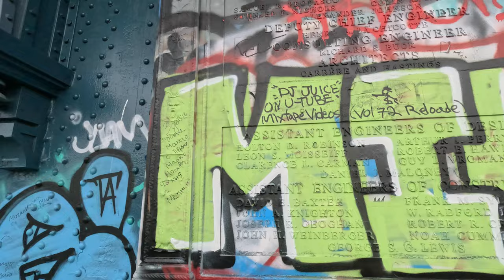NYC Manhattan Bridge Walking tour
let's walk across the Manhattan Bridge in New York

From Wikipedia:
The Manhattan Bridge is a suspension bridge that crosses the East River in New York City, connecting Lower Manhattan at Canal Street with Downtown Brooklyn at the Flatbush Avenue Extension. The main span is 1,480 ft (451 m) long, with the suspension cables being 3,224 ft (983 m) long. The bridge's total length is 6,855 ft (2,089 m). It is one of four toll-free vehicular bridges connecting Manhattan Island to Long Island; the nearby Brooklyn Bridge is just slightly further downtown, while the Queensboro and Williamsburg bridges are to the north.

The bridge was designed by Leon Moisseiff  built by The Phoenix Bridge Company, and opened to traffic on December 31, 1909. An innovative design, it was the first suspension bridge to employ Josef Melan's deflection theory for deck stiffening, resulting in the first use of a lightly-webbed weight-saving Warren truss for its construction. Considered the forerunner of modern suspension bridges, it served as the model for many of the record-breaking spans built in the first half of the twentieth century.

Hello, friends,
On this channel, we will take interesting walks in different cities of the world, visit different parts of the world.
This will be the best motivation for the author. You are the best followers!